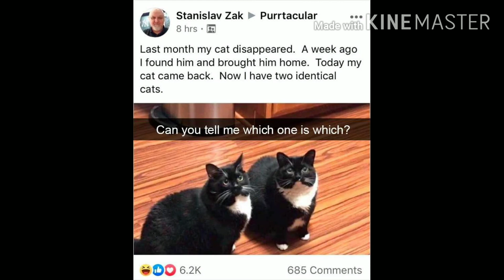30 Hilarious Cat That Will Put A Smile On Your Face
Hello all Daily Smily faces ,

Lets Smile Daily. "A Smiling Face is a beautiful face"

+ More Videos which makes you Daily Smile

Watch everday our videos and Daily Smile.